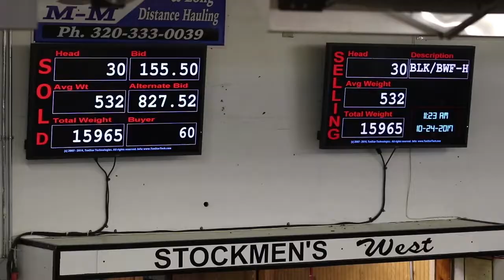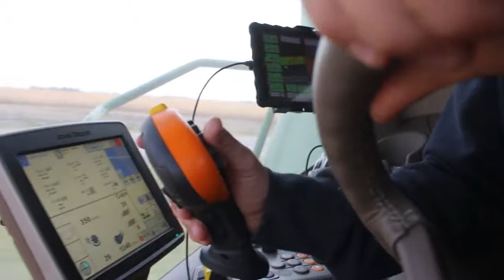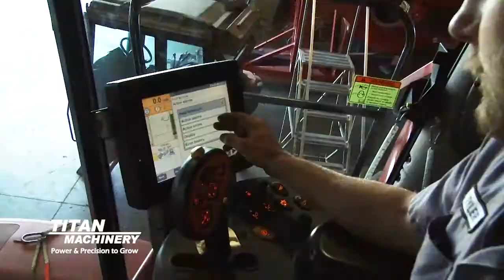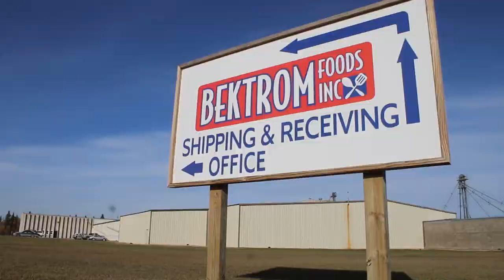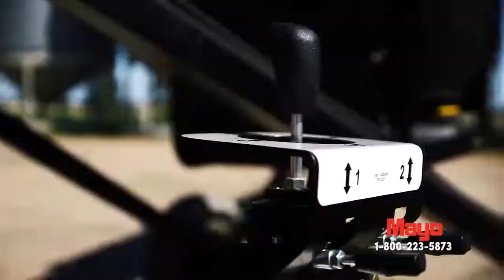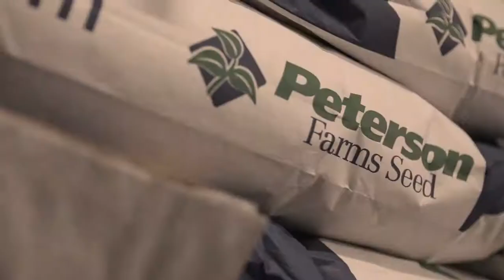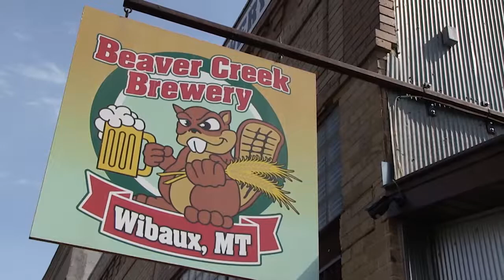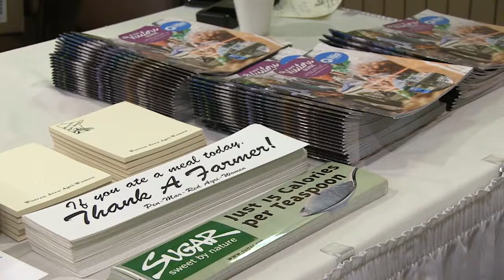AgweekTV: Beer and Barley (Full Show)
Montana is a big barley producing state and a growing number of craft breweries are putting it to use in beer. The Beaver Creek Brewery at Wibeaux is one of the first you'll find as you travel from North Dakota into Montana.